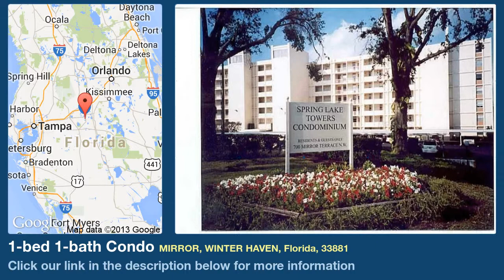1-bed 1-bath Condo for Sale in Winter Haven, Florida on florida-magic.com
More info on Condo for Sale in Winter Haven, Florida with 1-bedroom, 1-bathroom

Delightful one bedroom condo on the 5th floor with a fabulous view of Spring Lake. New windows, new A/C and newer water heater. Several storage closets including a walk-in closet. The sitting area is adjacent to the master bedroom. Kitchen has a pantry, dishwasher, refrigerator, range and disposal. Furniture may be negotiated. Buyers must be approved by the condo association: Smoking and pets are not allowed.